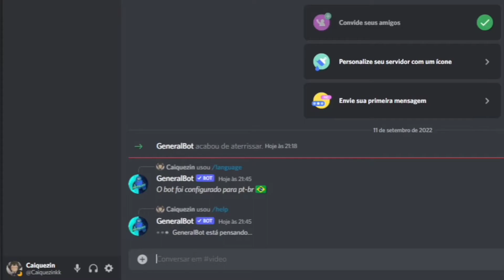O melhor e mais completo bot do Discord ( +4 bots bons)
tá procurando por um bot bom para seu servidor?

Powered By EXP:
EXP Divulgações: